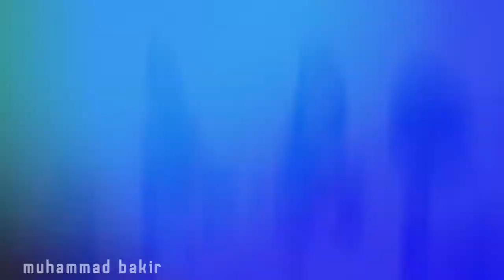bawak makanan kerumah teman buat makan bersama